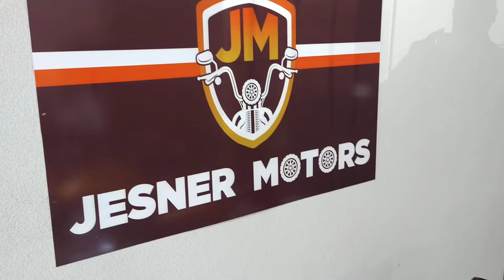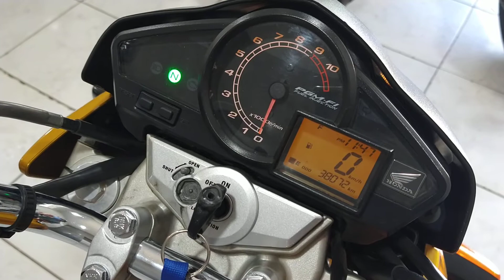Honda CB300R 2011 conservadissima... Na Jesner Motors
Honda cb300r 2011 com apenas 38000km .
Moto a venda ... Toda original , conservação acima da média
Linda moto com alarme pósitron
Financio, parcelo no cartão , troco

Loja na Av industria, 123 , Jd Pérola santa barbara do oeste sp